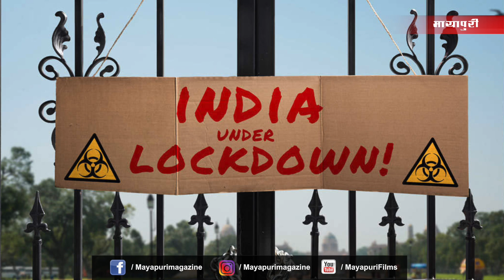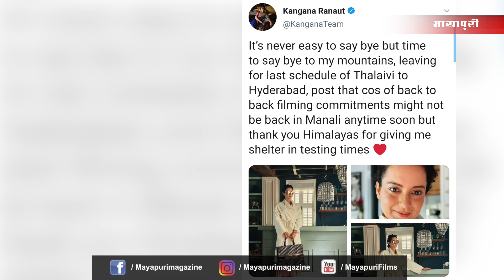Kangana Ranaut flies to Hyderabad for Thalaivi shoot, bids adieu to the Himalayas | Mayapuri Cut